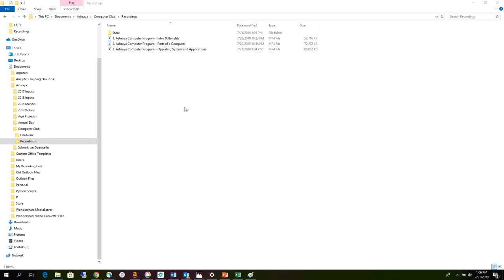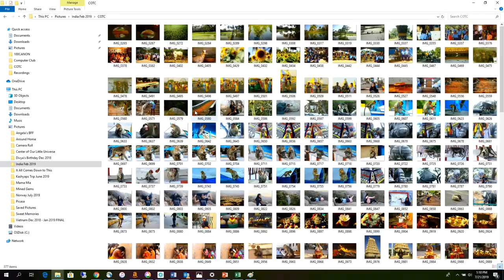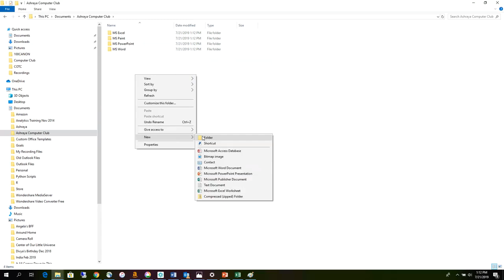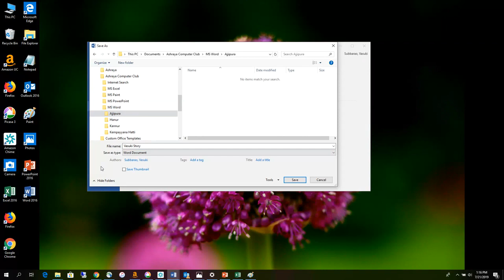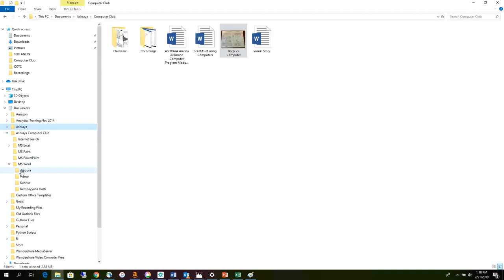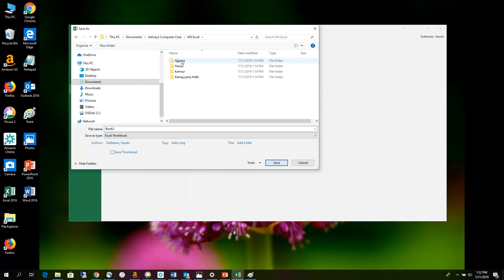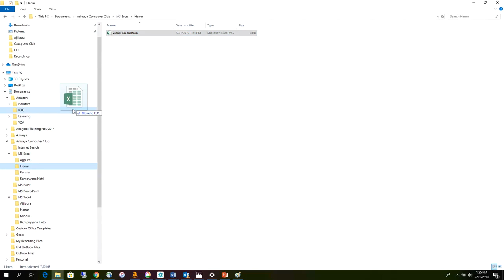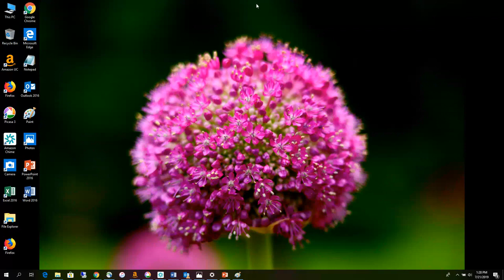ASHRAYA - Cafe Sensorium - Computer Club - Module 4 - Windows Explorer